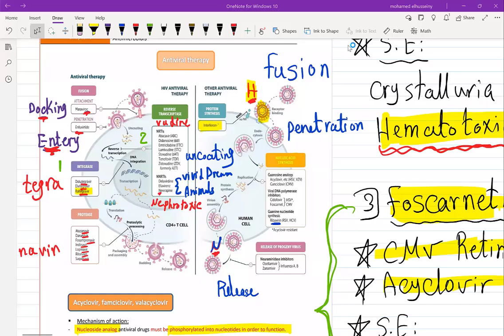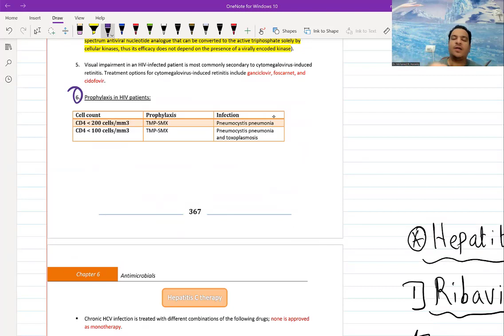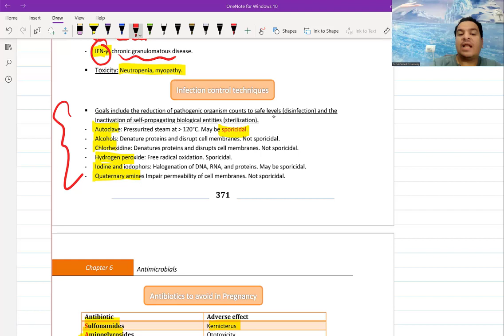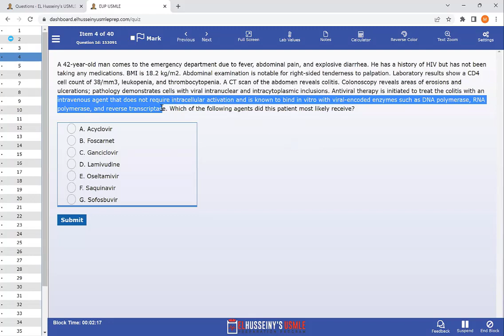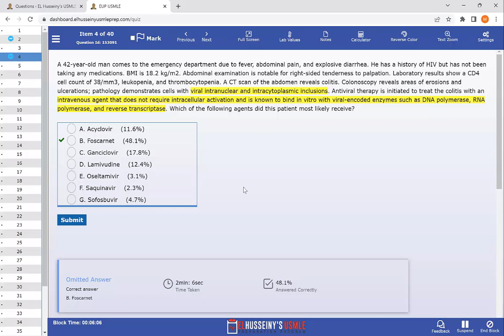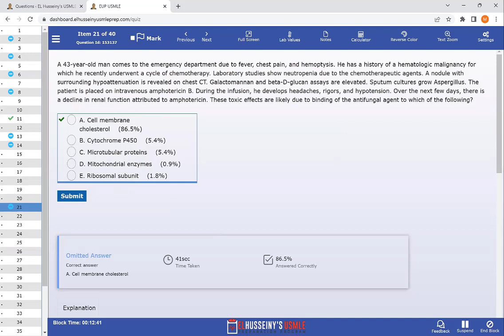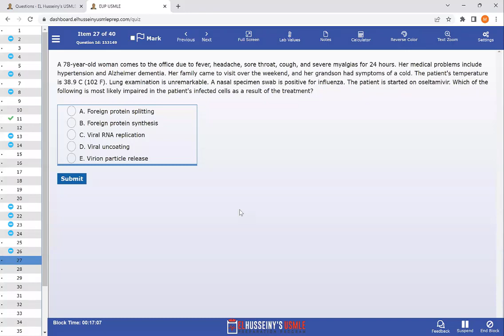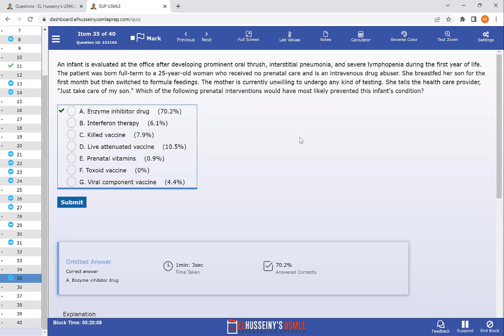Antifungal, Antiviral. Antiretroviral Theapy For USMLE Step (Free trial Course in Description Below)